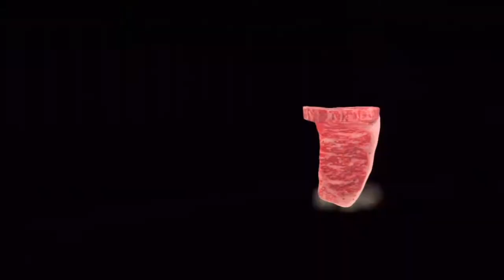Let's Play Paper Mario: Color Splash (27) - Mushroom Kingdom Master Chef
That steak was RAW!

Today in Let's Play Paper Mario: Color Splash, we finish repairing the train in Toad Trainworks, get the passengers to Tangerino Grill, and become a master chef.